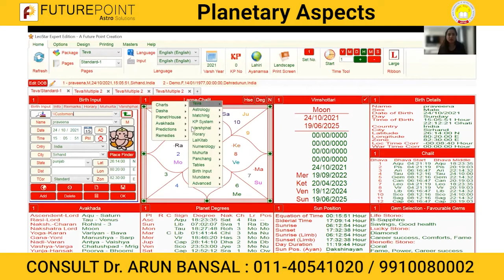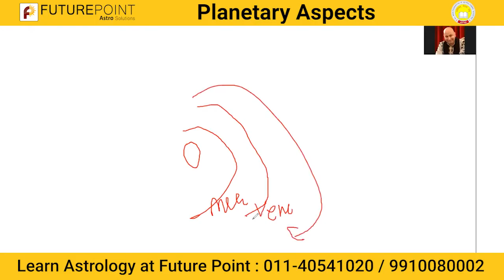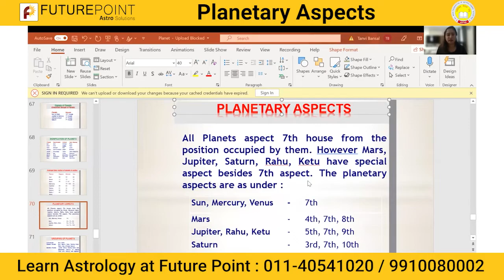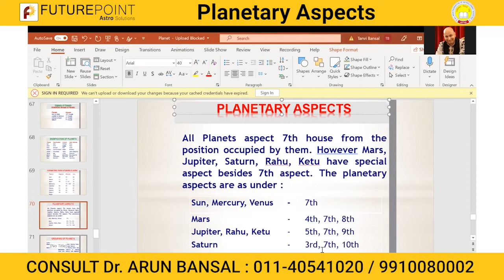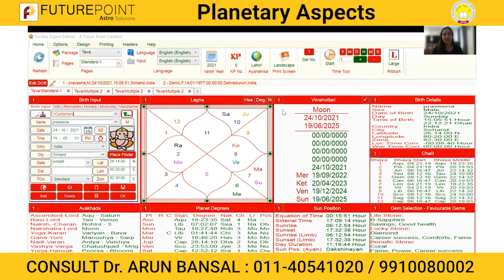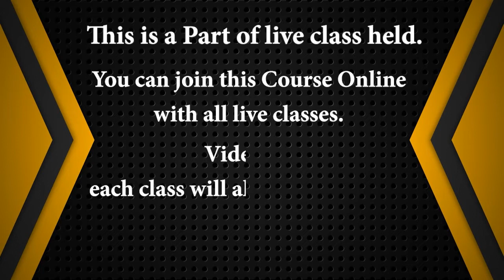Planetary Aspects | Dr. Tanvi Bansal | Future Point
The Jyotish Ratna course focusing on different yet similar topics. You can learn this course to get to know the dynamics of one of the oldest and powerful science.